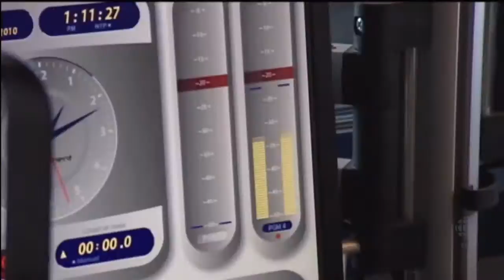HNIC - Inside Hockey: Taylor Hall - Oct 7th 2010 (HD)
Elliotte Friedman feature's Edmonton Oilers rookie forward Taylor Hall.